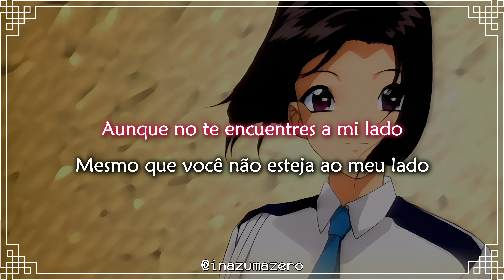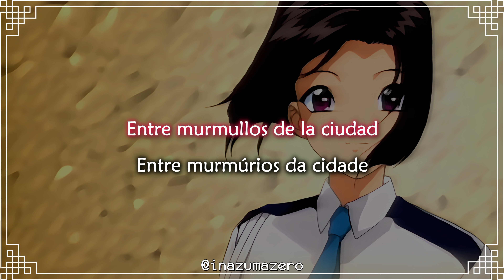[Están Arrestados] Daniela Aleuy - Miro Hacia el Cielo Otra Vez (Letra e Tradução)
Artista: Daniela Aleuy
Tema: Miro Hacia el Cielo Otra Vez
De: Están Arrestados (Taiho Shichau zo)
Versão oficial do terceiro encerramento da série
Música original: 空を見上げて (Sora wo Miagete), de Takako Shirai

Letra:

Cuando vas perdiendo un amor
Te sientes morir
Todo se ve negro, (todo se ve negro)
Ya ni siquiera puedes ver la luz

Cuando te conocí
Eras todo para mí
Todo era mágico (todo era magico)
Pero hoy ya no estás aquí

Aunque no te encuentres a mi lado
aquí siempre te estaré esperando
y mi corazón siempre te amará

Miro hacia el cielo otra vez
Para no llorar
Tu recuerdo me atrapa
No puedo olvidar

Y espero volverte a ver
Aquí sola te esperaré
Entre murmullos en la ciudad

Dime por favor,
que ese resplandor
Es verdad...